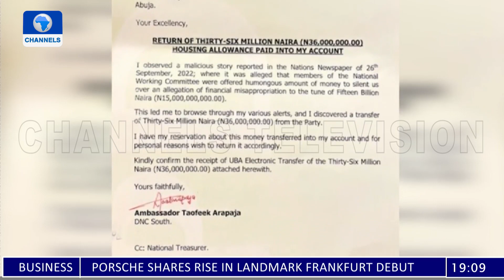'You Are Embarrassing Our Party', PDP Chieftains Slam Ayu's Leadership | Politics Today